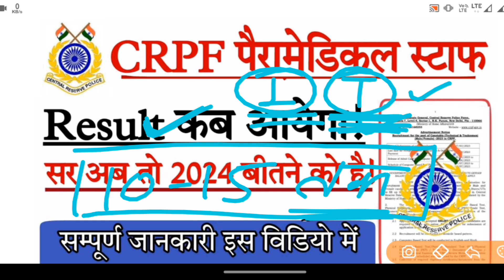CRPF Paramedical Staff Result 2023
CRPF Paramedical Staff Written Exam Result 2023
CRPF Paramedical staff Trade Test Date 2023
CRPF Paramedical Staff Result Date 2023
CRPF Paramedical Staff 2020 Written Exam Result Date 2023
CRPF Paramedical Staff 2020 Written Exam Result
CRPF Paramedical Staff Constable Written Exam Result Date 2023
CRPF Paramedical Staff Head Constable Written Exam Result Date 2023
CRPF Paramedical Staff Staff Nurse Written Exam Result Date 2023
CRPF Paramedical Staff result
CRPF Paramedical Staff result kab aayega,

CRPF Paramedical Staff Written Exam Result New Date 2023,
What is the passing marks for crpf 2023?
What is the cut off for crpf head constable recruitment 2023?
What is the exam date of crpf 2023?
सीआरपीएफ 2023 का एग्जाम डेट क्या है?
crpf tradesman result 2023 sarkari result